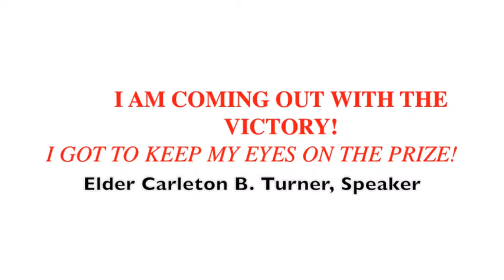I Am Coming Out With The Victory - I Have To Keep My Eyes On The Prize!